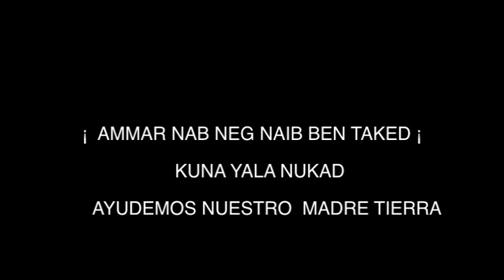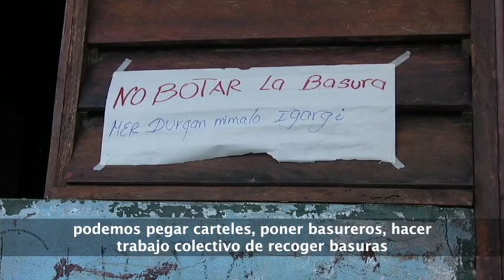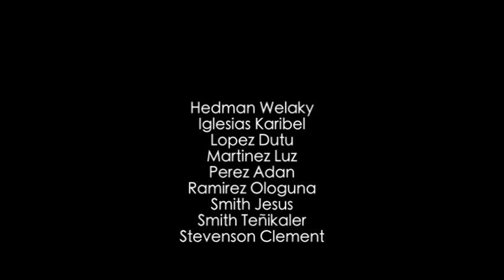Ammar Nag Neg Naib Ben Taked! Kuna Yala Nukad (con subtitulos en Español)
Ayudemos a nuestra Madre Tierra! Es un video participativo creado por integrantes del Hub de Video Participativo de Usdub y miembros de la comunidad, en el territorio Kuna Yala en Panamá. Este video fue creado en Ustupu en octubre de 2012, durante el Segundo taller de video participativo organizado por InsightShare junto a la Fundación para la Promoción del Conocimiento Indígena, apoyado por The Lia Fund, dentro del proyecto Conversaciones con la Madre Tierra.